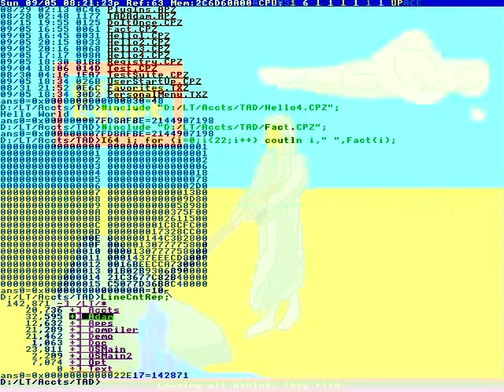QuickCut like shlick razors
He’d probably just say “yes”.